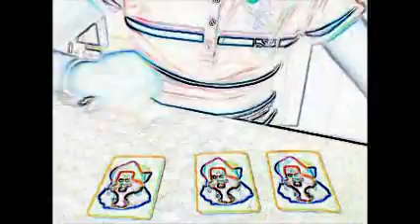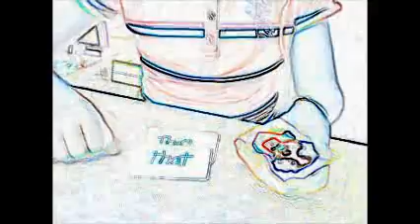concour magicquentinou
merci et bonne chance a tous